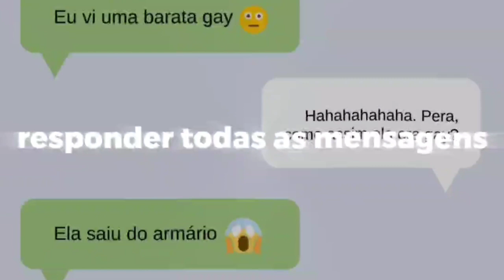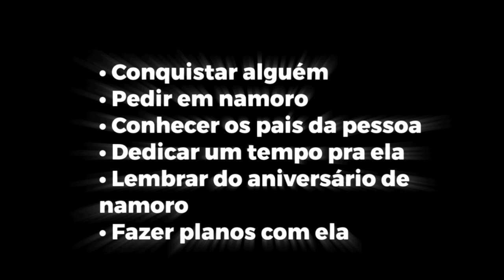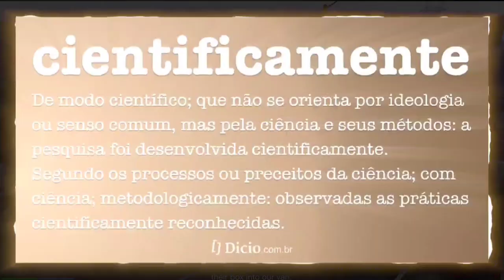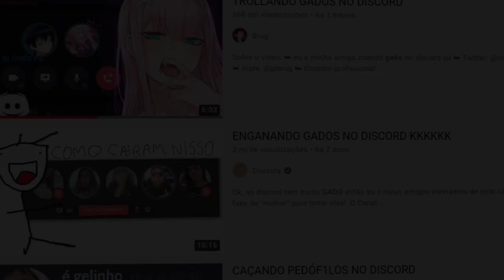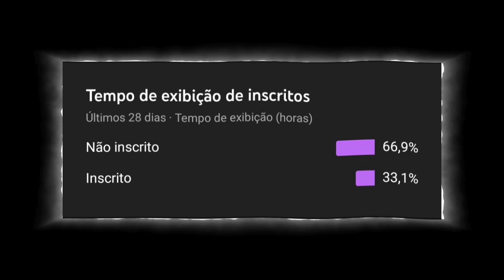meu maior problema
☁✨ᴄᴏɴᴛᴀᴛᴏ ᴩʀᴏꜰɪꜱꜱɪᴏɴᴀʟ༻